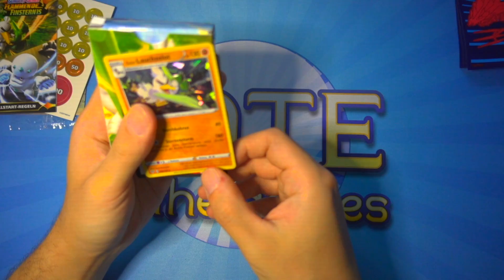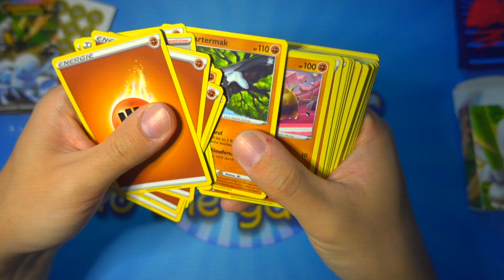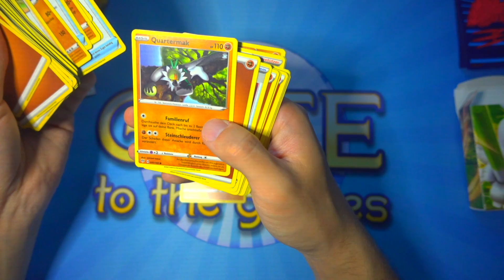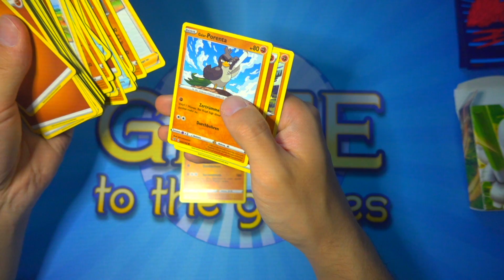Pokemon - Lauchzelot Themendeck - Schwert & Schild Flammende Finsternis Opening + VERLOSUNG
Mutig und stark, das galante Galar-Lauchzelot kämpft fair und hart! Humanolith lässt felsige Tritte fliegen und Forschung des Professors hält dir die Optionen offen, damit du den ritterlichen Weg zum ehrenhaften Sieg beschreiten kannst. Hippoterus und Quartermak liefern zusätzliche Muskelkraft, um das Themendeck Galar-Lauchzelot mit ruhiger Lanze in den Kampf zu führen.

Teilnahmebedingungen für das Gewinnspiel:
Um teilzunehmen müsst ihr nichts weiter tun als (1) den Kanal zu abonnieren, (2) dem Video einen Like zu geben und (3) kommentieren, dass ihr gewinnen möchtet ("Ich möchte gewinnen") und welches dein lieblings Themendeck ist. Es darf nicht mehrfach kommentiert werden. Im Anschluss werden wir die Gewinner hier in der Beschreibung bekannt geben. Wenn ihr gewonnen habt meldet euch bitte per Mail bei uns unter - und zwar mit einem Screenshot eures YouTube Profils, in das ihr eingeloggt seid!

Alle Teilnahmebedingungen nochmal zusammengefasst:
2.) Video liken
3.) Kommentar mit Ich will gewinnen & dein bevorzugtes Themendeck
4.) Glück haben
5.) Auf Auflösung warten
6.) uns anschreiben, wenn ihr gewonnen habt

Gewinnspielzeitraum: 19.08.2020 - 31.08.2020 / 23:59 Uhr